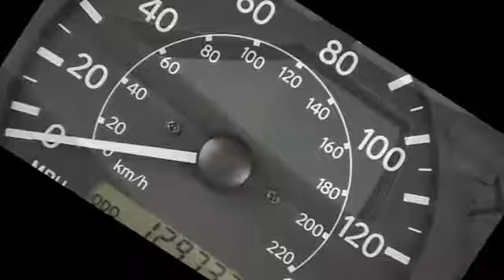2001 Toyota Camry - Classic Dealer Group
For Sale: 2001 Toyota Camry
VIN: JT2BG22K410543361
Engine: Gas I4 2.2L/132
Drivetrain: FWD
Transmission: Automatic
Mileage: 129,737
Color: Super White (exterior) Gray (interior)

Features:
2001 Toyota Camry four doors Car.